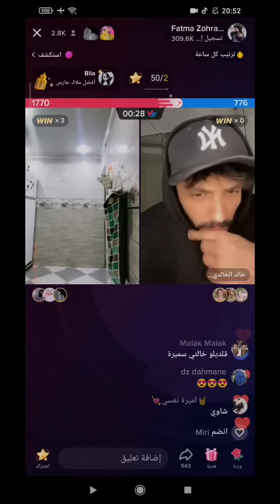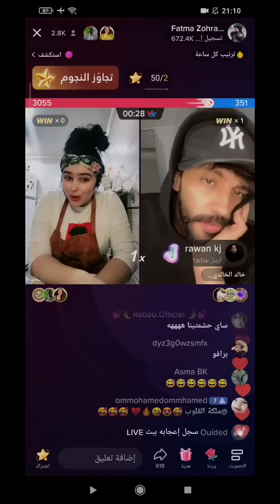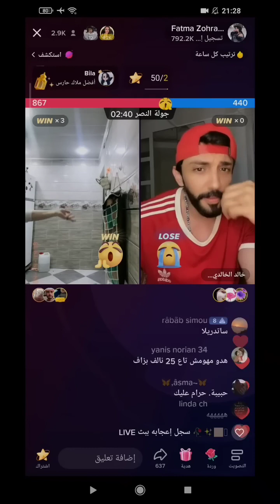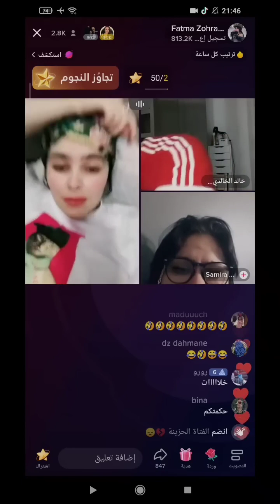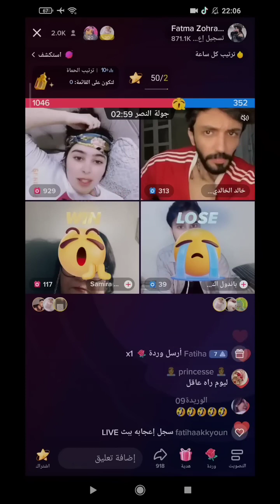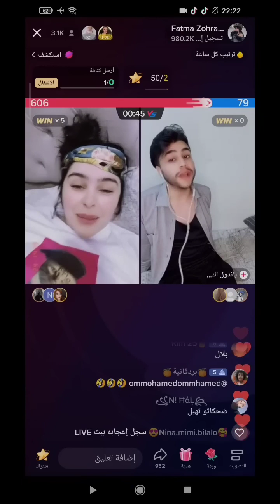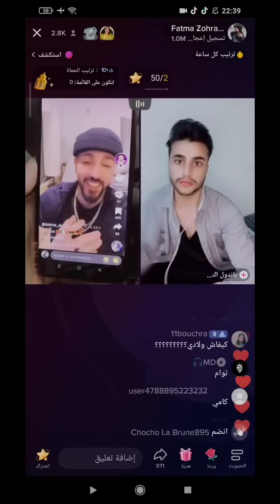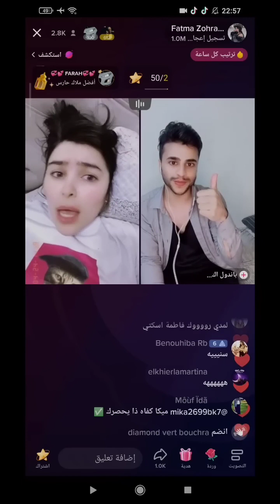لايف لفعة لمووت تاع الضحك😂😂